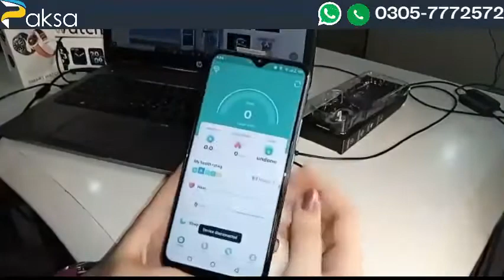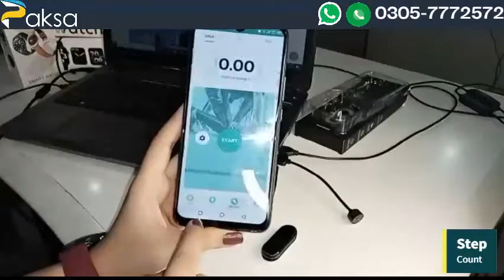M6 Smart band With Fitpro App Download Unboxing Xiaomi Mi band 6 Clone | M6 Smartband Review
App Support

Lefun Health / FITPRO
Features
100% new label and high quality
Operation mode: touch operation
Power on: long press function key
IP67 Waterproof
Supports Android & iOS
Heart Rate
Blood Pressure
Steps Count
Sleep Monitor
Calorie Burn
Notification: Massage, Call, WhatsApp, Twitter, SMS, Gmail, etc.
Find Phone
Supported App Name: FITPRO
M6 Smart Fitness Watch / Band supports a universal app named above, the user guide is available in the box to scan QR code to access app install.
Charging voltage 5V Current 1A-2.1A Charging time 2 hours-
About standby time 3-5 days
All-day activity tracking: steps, calories burned, mileage, and heart rate.
Smart reminder: call reminder, messaging push, sedentary reminder.
Continuous heart rate monitor: Continuous, automatic heart rate tracking right on your wrist per second.
0.96″ TFT color touch screen: HD screen, easy to read all fitness data.
Bluetooth 4.0, compatible with Android 4.4 and above system, ios 8.0 and above system.
Bracelet push support language: Nearly 200 national languages worldwide, pushing for global fonts
APP support language: Russian, German, Italian, Japanese, French, Simplified Chinese, Traditional Chinese, Portuguese, Spanish, Arabic, KoreanOverView of the Features Video(Add video of features)
Charging Of the Watch

For charging the watch, cable, charging adopter and the watch head is required.

M6 comes with a charging cable that has a USB port at the other end.
Connect the golden charging pins in the silicon charging holder
Connect the other side of the charger in a charging adopter or in the laptop port.

Connecting With Phone

The all-new M6 band uses sync and connectivity system for working which means that Bluetooth and supportive apps are very important.

Before starting the connectivity process, it is important to conduct a simple compatibility test.

For the watch to be compatible with your phone, it should have Bluetooth, a downloaded app, and its version or operating system must also be accordingly. For android users, the phone must have android version 4.2 or above and for iPhone users, the iOS has to be 8.0 or above.

Download the supporting app for M6, in most cases, it is either Lefun Health or FITPRO depending on the model types.

Press the boot up button the dial head.

Activate your Bluetooth on phone

Open the supporting app on the phone.

Open menu on the app, this is located on the top left side.

Now detect the watch and device name or a connectivity status will show up.

Select the option that matches the name of your band and you will get connected.

Using Features Overall

After the successful configuration of your M4 with the phone, it will automatically sync with your phone. Time and date will sync right away and you will not be required to change anything.

The app will sync everything including the blood pressure rate, heartbeat, sleep, and step counter with the help of the app sync with the movement of data.

Switch off

To switch off the band, you just press the touch button at the bottom of the dial head.

With each touch, you will see the features changing.

Once you see the off sign, now press and hold, your watch will shut down.

Calling Feature

Every time you will receive a call, you will be able to see a push notification for it. However, you cannot dial or receive a call on your band. These notifications are just to make the user aware even if he is away from his phone.

Heart Rate Testing

Blood Pressure Testing

Blood oxygen testing

Step counting

Hand Raise Testing

Hand raise testing works when the watch automatically activates via sensor every time the user raises his hand.

M6 is not equipped with a hand raise feature, which means that every time you have to use your watch you are required to press the button on the dial head.

Strap Attachment

With M6, you will receive separate straps that you will be required fitting every time you want to wear the watch or when you are done charging your watch.

Straps are made out of silicon, which makes it swat and there is a proper place for the dial on the band.

You just have to fit the dial in the band and push it till you feel it is fixed. Silicon straps are smooth and stretchy, which is the reason it slides easily into place and you don’t have to work extra hard.